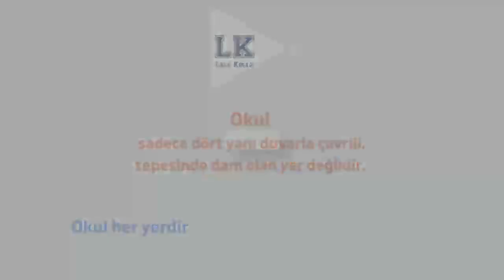1.2.3.4. SINIFI - RESİM - KALEM ÇÖPLERİNİ DEĞERLENDİRİYORUZ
1.2.3.4. SINIFI - RESİM - KALEM ÇÖPLERİNİ DEĞERLENDİRİYORUZ